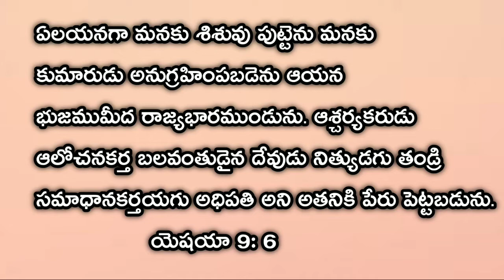December 15 daily bread